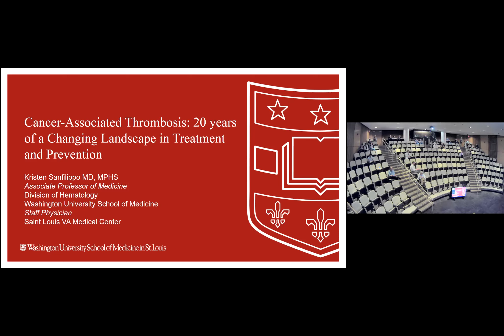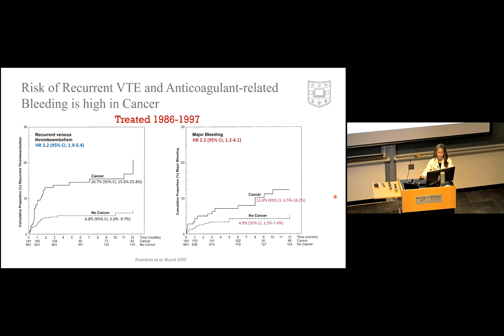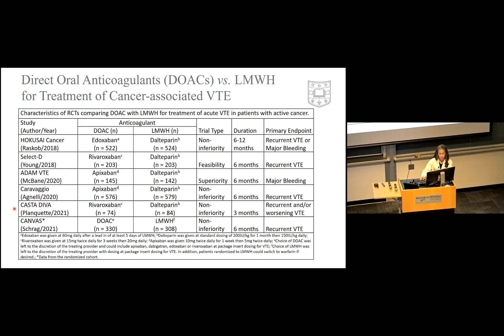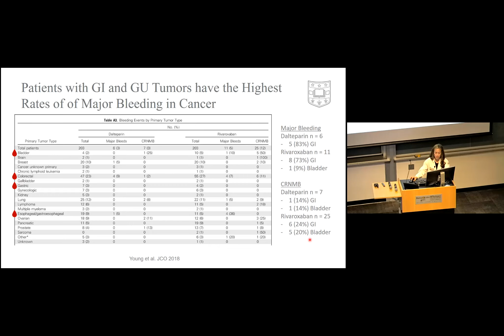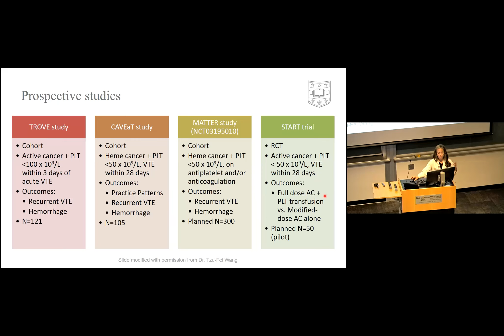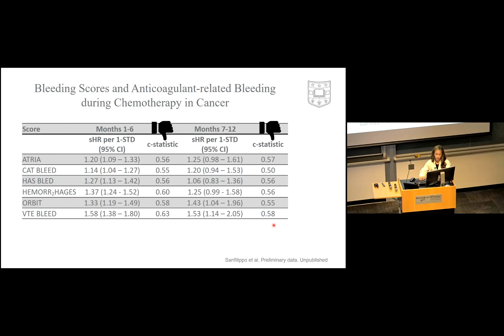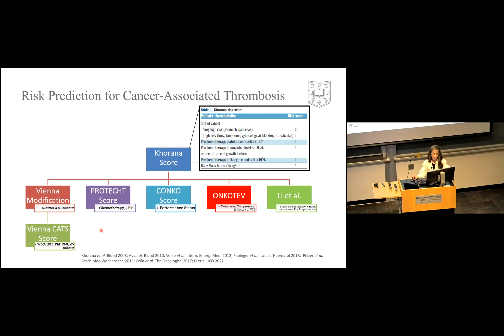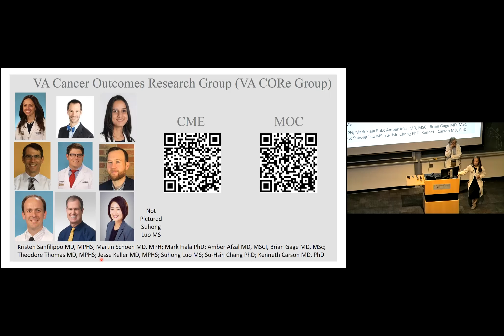5-18-2023 - Cancer-Associated Thrombosis: 20 years of a Changing Landscape in Treatment & Prevention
“Cancer-Associated Thrombosis: 20 years of a Changing Landscape in Treatment and Prevention” - Kristen Sanfilippo, MD, MPHS